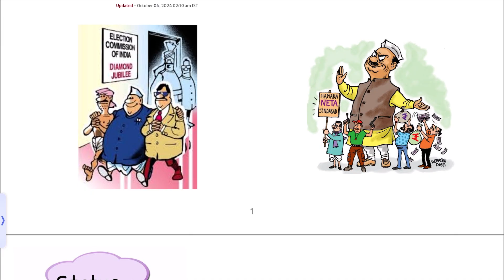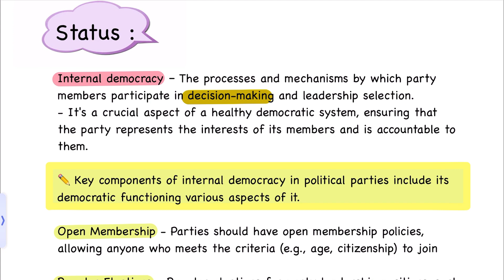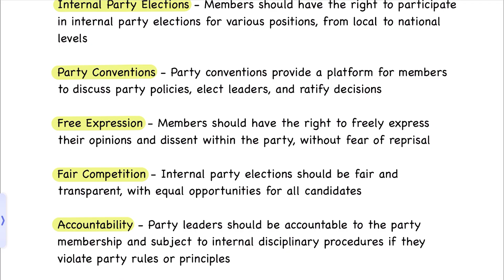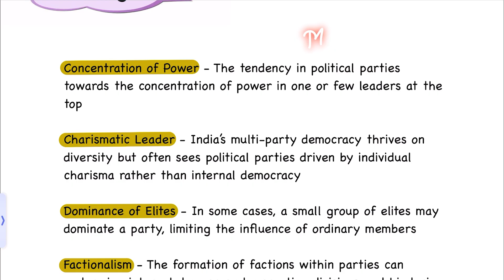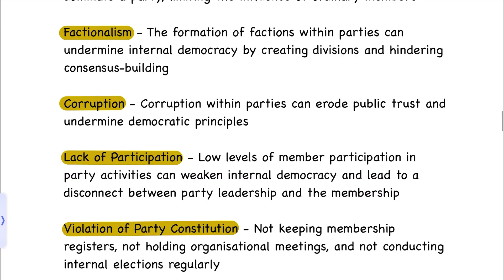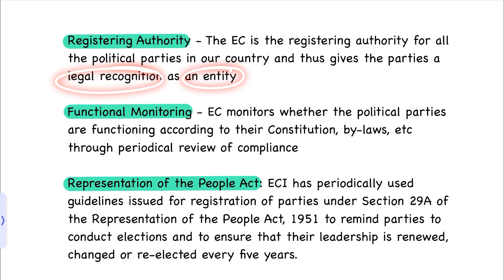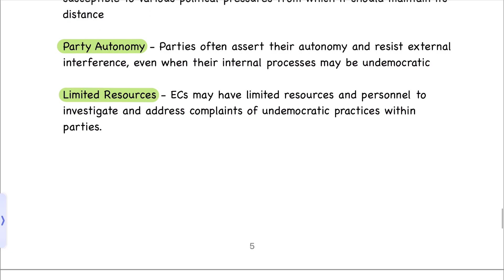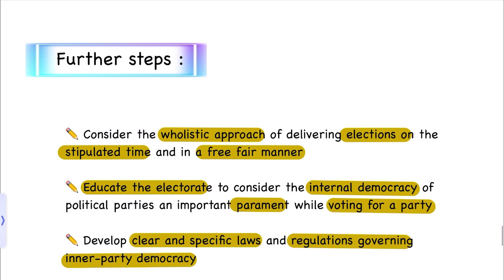GS 2 Polity : Internal Democracy in political parties